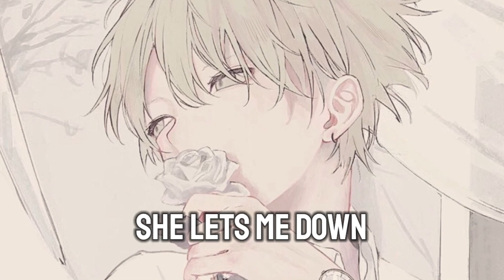Nightcore - Just My Type (Lyrics)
✘ INFORMATION VIDEO ✘
Artist - The Vamps
Name - Just My Type
Anime - N/A
Character - N/A
Artworker - Sinaco
✘ ADDITIONAL DETAILS ✘
Video - After Effects 2020
Audio - Audacity
✘ TAGS ✘
✘ SUPPORT THE ARTIST ✘
✘ SUPPORT ME ✘
Amazon Music
✘ LYRICS ✘
M-m-m-m-m-my more than meets the eye
To tell the truth would be a lie
I saw her out on Friday night, misunderstood
She's balling for a guy
That cigarette, it needs a light
Pluck up the courage and invite her nowhere good

'Cause I need this more than just a one night stand
Need that honey when she hold my hand
Times like this, they call for true romance
But she's not ready for that

She lets me down
Then gets me high
Oh, I don't know why she's just my type
She's bad advice
I don't think twice
Oh, I don't know why she's what I like

But I, I, I love it
I, I, I love it
Love the way she plays with my head

This girl's still on repeat
Plays in my mind, won't let me sleep
She's not the one who's in my sheets
'Cause she's no good
She defies all of my dreams
And expectations she won't meet
I'll pack my bags and try to leave

She's bad advice
Oh, I don't know why she's just what I like

I saw her out again last night, misunderstood
And I'll never be her guy
That cigarette still needs a light
And when I take her back to mine it's nothing good

Oh, she's just my type
Yeah, she's got just what I like
And she's just my type
Oh yeah, she's just my type